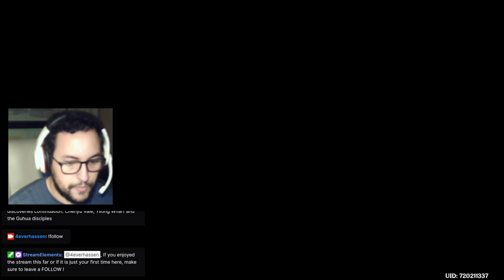How to train your sumpter beast ?! ( Chili Con Cloudy quest )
In this video, with the release of version 4.4, we discover interesting perspectives on how to train a sumpter beast but, in the end, only one method prevails! Let's see who's the best master !